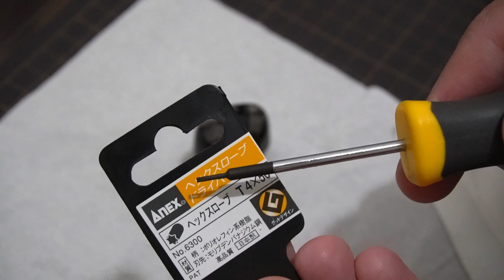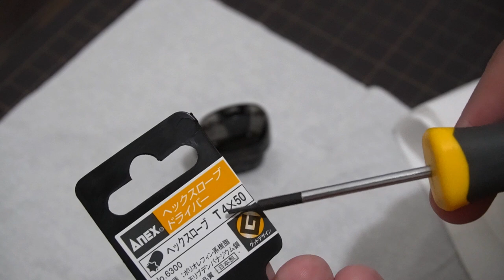電子タバコ(Aspire)分解!リキッド漏れ修理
ミニべイプAspireminican+を分解し、リキッド漏れ箇所を拭き取りました。
感電、誤作動の危険もあります。分解は自己責任でお願いします。
0:00 概要
1:00 リキッド漏れ箇所考察
2:42 どこから分解する
3:36 分解工具を調達
4:20 いざ分解
5:46 ケース分離
6:42 清掃
7:24 組み立て
7:52 組立注意点
8:58 完成(作動確認)
9:24 まとめ
元自動車整備士、節約術、家電修理、国内外旅行、税金など
Short ver. etc ⇩
撮影機材＆音楽
‹Camera›
SONY α6600
16-50mm F3.5-5.6
‹MUSIC›
Track: Morning
 ‹編集ソフト›
Clipchamp